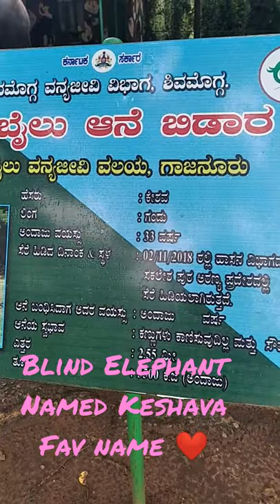Blind Elephant ❤️Named Keshava 🤩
Elephants camp